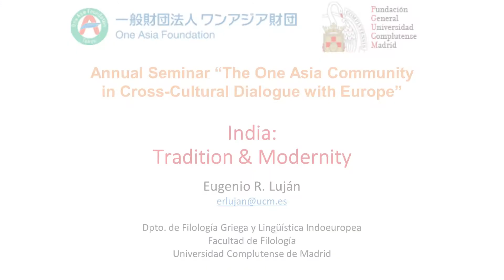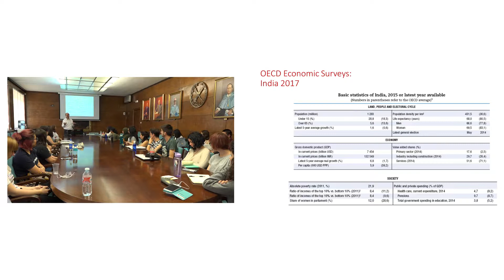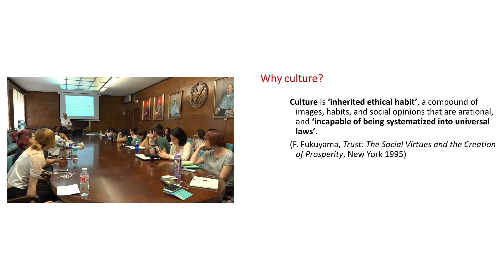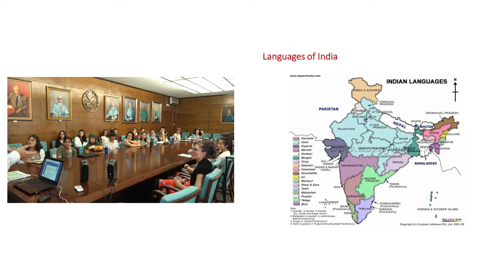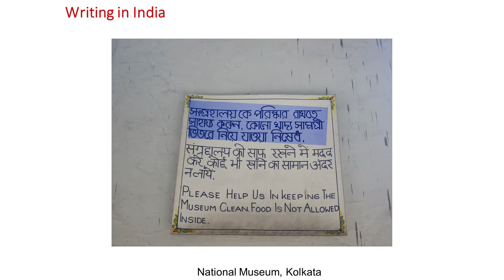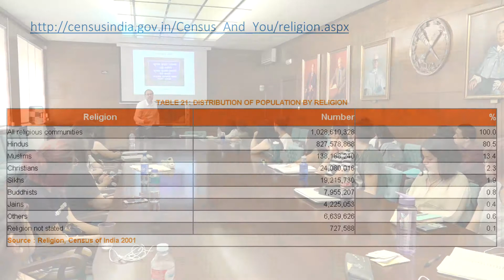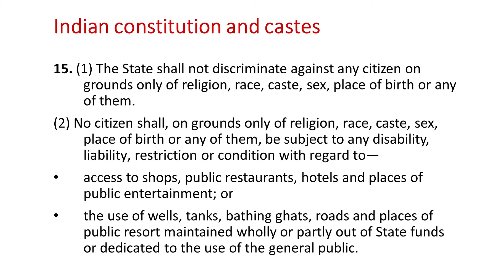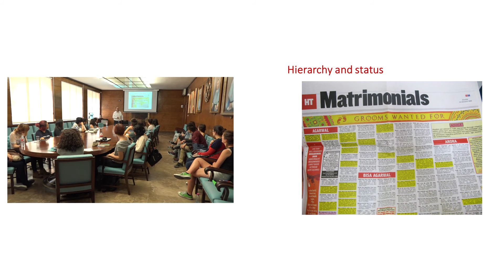Lecture 23. Eugenio Luján